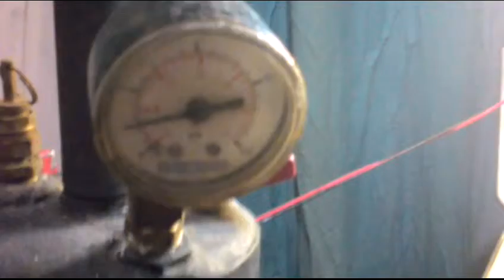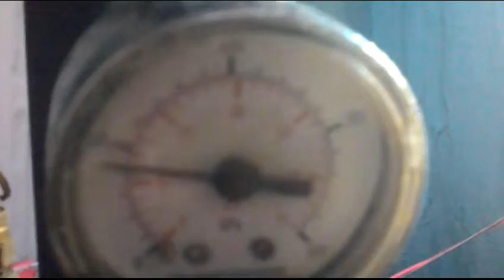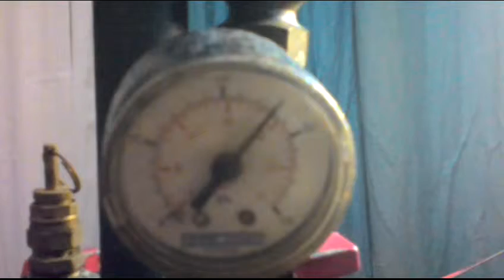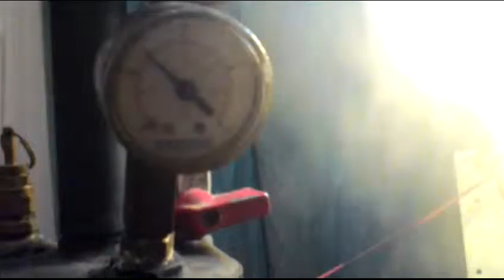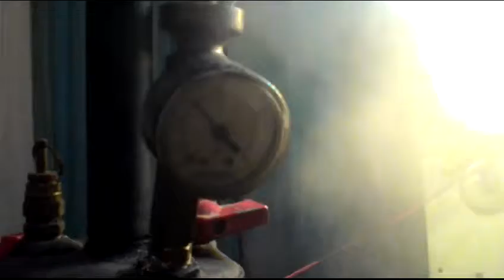supa v burner